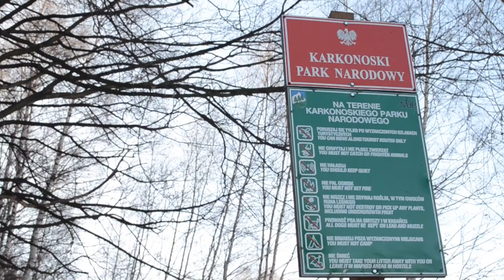Za darmo do parku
Sześć złotych kosztuje pełny bilet wstępu na teren Karkonoskiego Parku Narodowego, trzy złote to opłata ulgowa. Jednak do połowy grudnia wszyscy chętni będą mogli korzystać z uroków KPNu całkowicie za darmo.